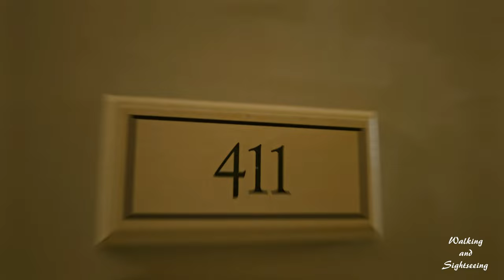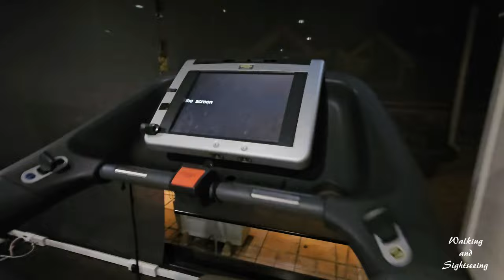Sir Stamford at Circular Quay | Classic Luxury Hotel Sydney Accommodation | Hotel Room Tour | 🇦🇺 4K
In the heart of Sydney . Internationally renowned classic luxury
Located downtown in the heart of Sydney's CBD, overlooking the Royal Botanic Gardens, adjacent to Circular Quay and the Sydney Opera House